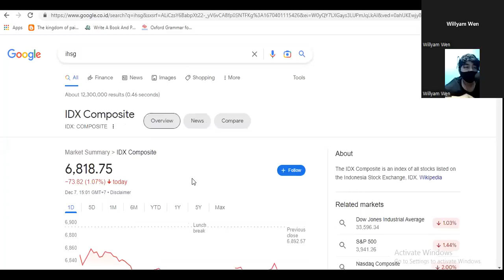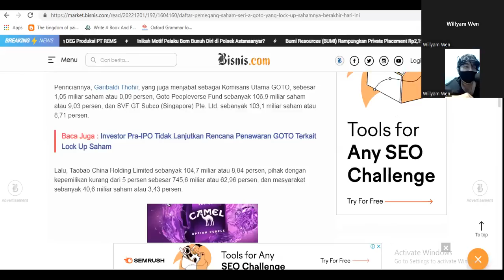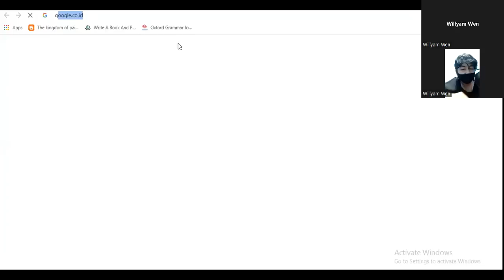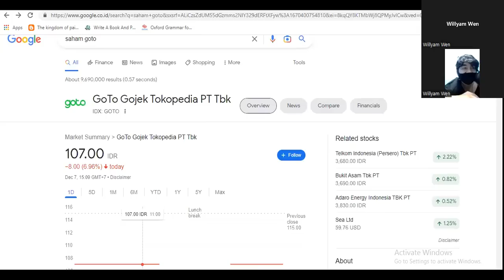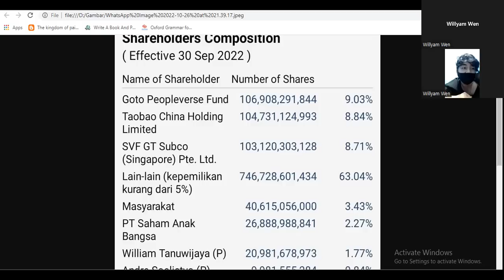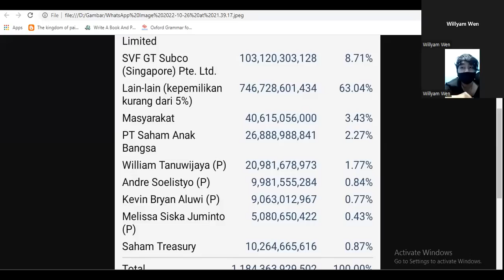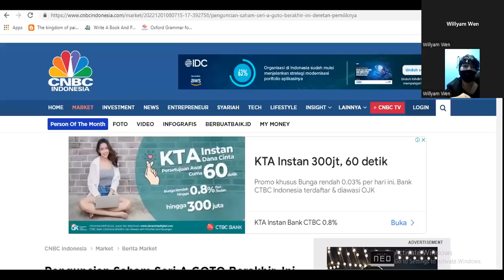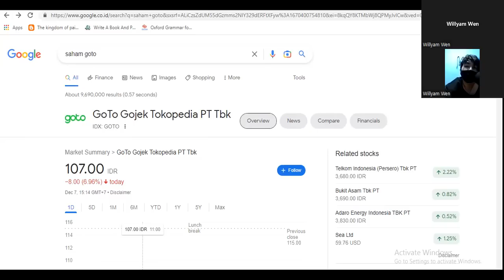ARB GOTO Baru Permulaan?? - Baru 28 Miliar Lembar Yang Dijual?? - Masih Ada 1 Triliun Lembar???